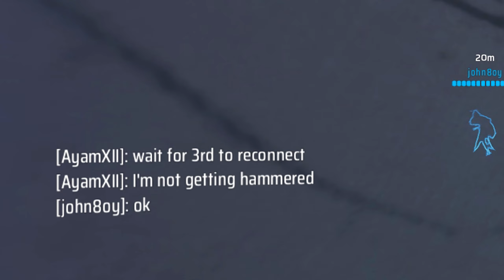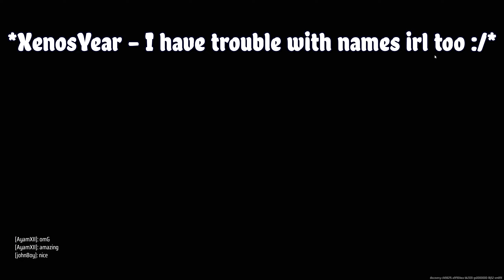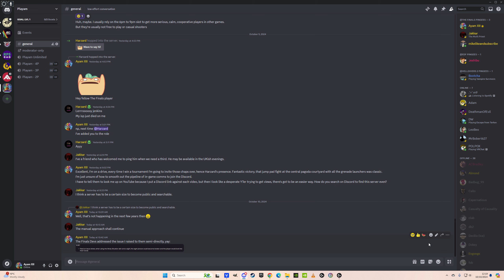Reconnecting for (TOURNAMENT) win! in THE FINALS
An interesting World Tour tournament success despite the odds and Heavy behaviour being against us (and with us on some occasions).  World Tour is amazing, the sweaties are filtered to Ranked for the opening of the season, the true casuals are in Cash Out, Bank It and Power Shift which leaves us mid-tier players to have a fine time in World Tour.  Keeping it mid and running with randomers since 1887.

If you're a sweetie or a sweaty then join our sleepy discord and introduce yourself in an hilarious manner